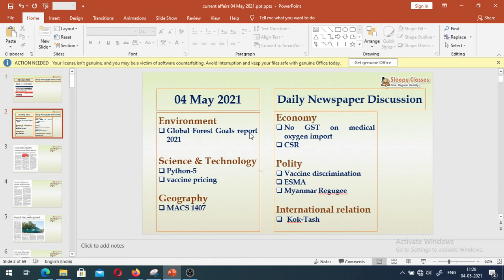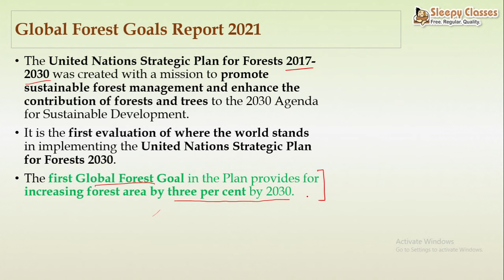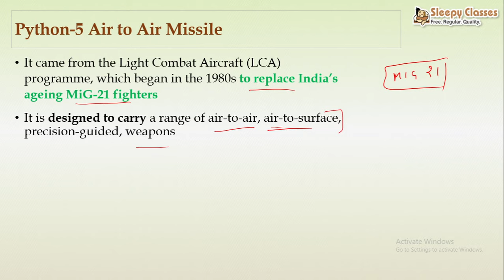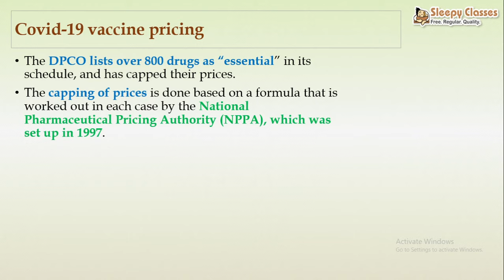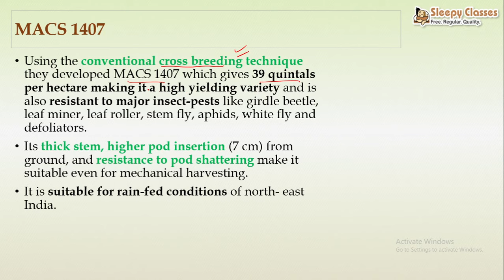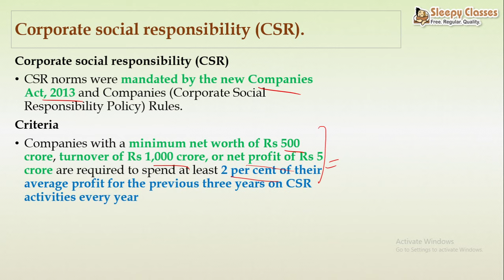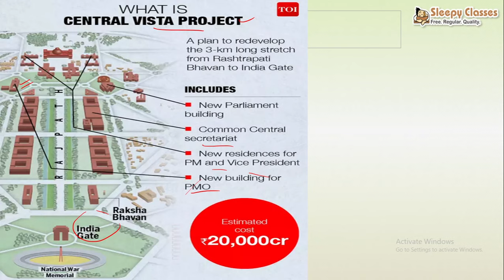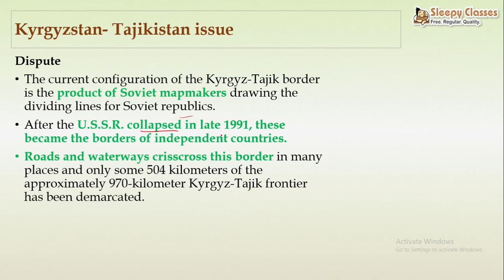Daily Newspaper Discussion || 4th May 2021 || UPSC Prelims and Mains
Let's discuss the newspaper of 4th May 2021.
We are trying to cover current affairs from a wide perspective so that hardworking aspirants can get the most out of the newspapers.

Topic:
Environment
1)Global Forest Index Report 2021

Science & Technology
1)Python - 5 Air to Air Missile
2)Covid-19 Vaccine Pricing.

Geography
1)MACS 1407

Economy
1)No GST Medical Oxygen Import
2)Corporate Social Responsibility

Polity
1)Don't Discriminate in Vaccination : SC
2)Central Vista works get nod
3)Myanmar Refugees Can approach UNCHR

International Relation
1) Kyrgyzstan- Tajikistan Issue